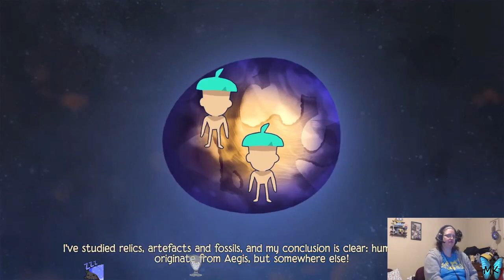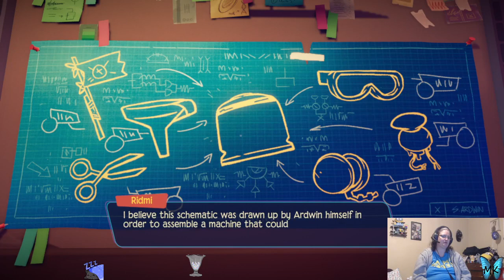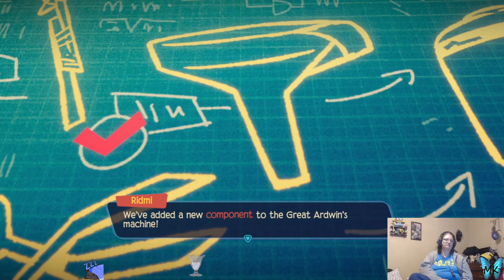Tinkykin: New game hype